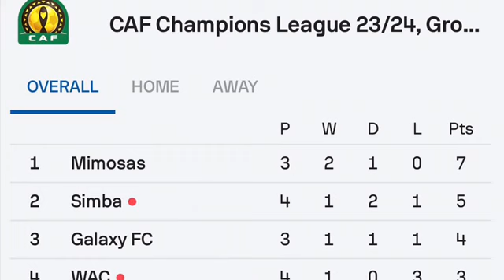SIMBA YAINYOA WYDAD KWA MKAPA ONANA AWEKA GOLI 2 KIMIANI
tanzania simbasc simbaislive wydad wydadathleticclub Wekundu wa Msimbazi Simba wamewanyoa Wydad ya Morocco kwa goli 2-0